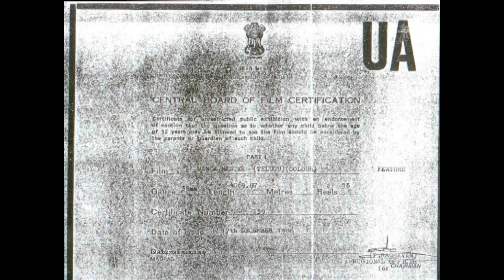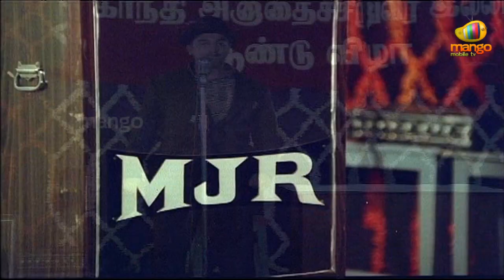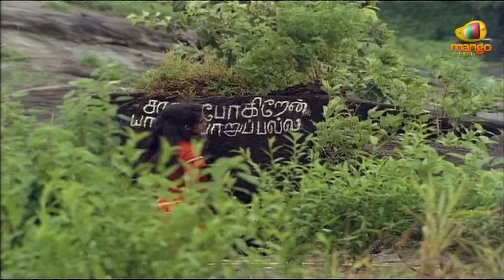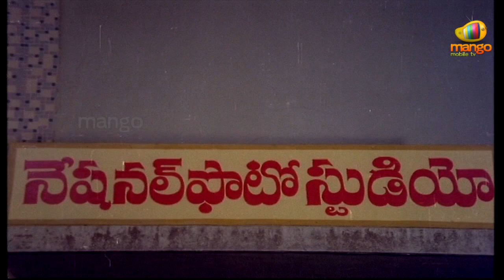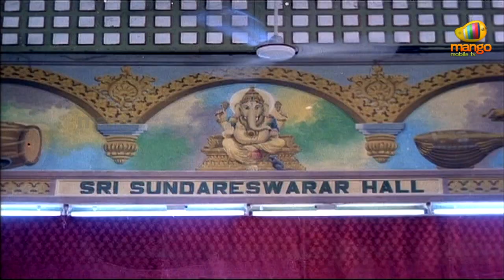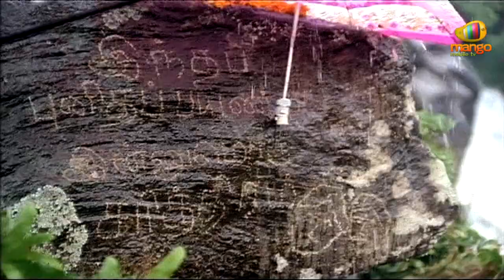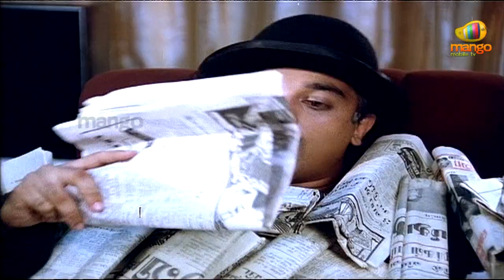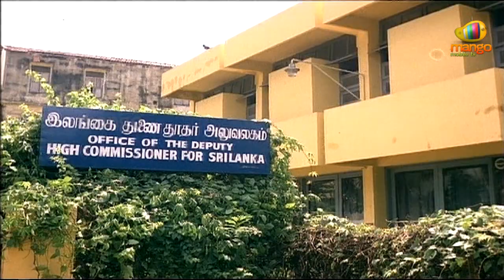Dance Master Telugu Full Movie HD | Kamal Haasan | Revathi | Superhit Telugu Movies | Mango Videos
Dance Master Telugu Full Movie on Mango Videos. Dance Master Telugu Movie ft. Kamal Haasan and Revathi.